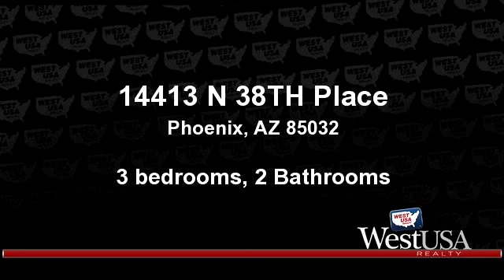A for sale - 14413 N 38TH Place, Phoenix, AZ 85032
Investor special - structure is in good condition.  Addition may not be included in county sq ftStorage shed in back.Home sold ''as is''Cash sales or private money loans only

Bedrooms: 3
Bathrooms: 2 Bathrooms
Square Feet: 1493
Price: $179,900